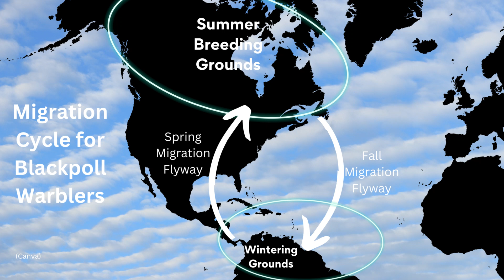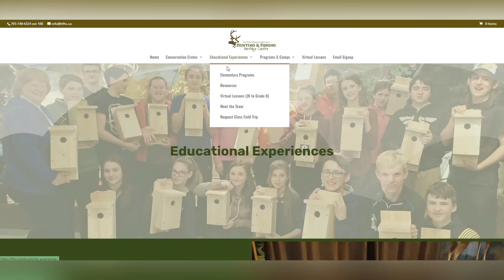HFHC's Fascinating Facts: Migratory Birds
Introducing the OFAH Heritage Centre's newest Virtual Lesson Series... Fascinating Facts!

This month we focus on some of Ontario's part-time residents... Migratory Birds!

Eager to learn more? Book a live, free, virtual Q & A session with one of our educators.

Like this video? Consider supporting our fish and wildlife education programming through direct donations or through the OFAH Conservation Lottery, OFAH Catch The Ace, and OFAH Raffle.

Mailing Address:
OFAH Heritage Centre
Peterborough, ON  K9J 8L5

The Ontario Trillium Foundation (OTF) is an agency of the Government of Ontario, and one of Canada’s leading granting foundations. OTF awarded $108 million to 629 projects last year to build healthy and vibrant communities in Ontario.